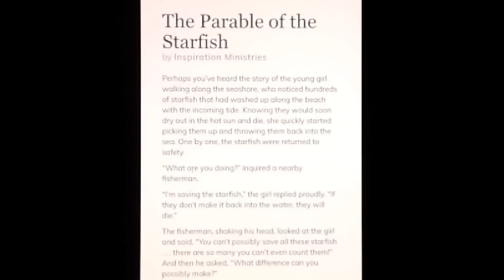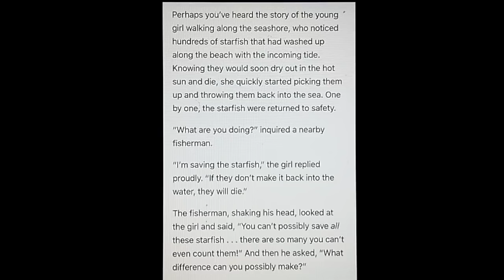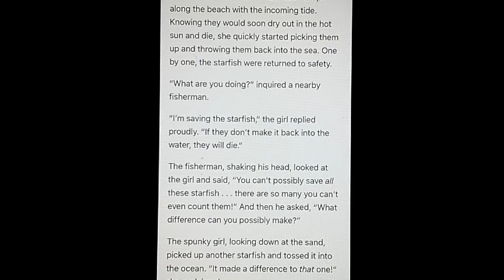Rapture Vision: Rapture In The Twinkling Of An Eye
THE RAPTURE WILL HAPPEN ANY TIME SOON
IT WILL SHOCK MANY CHRISTIANS.
DON'T BE LEFT BEHIND. THEREFORE WATCH!